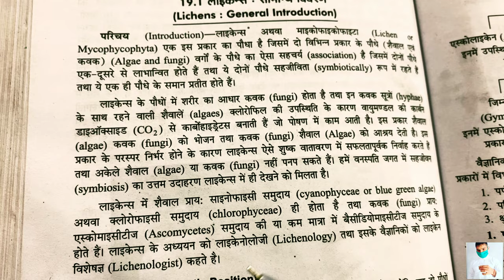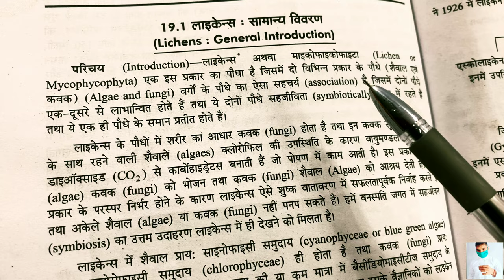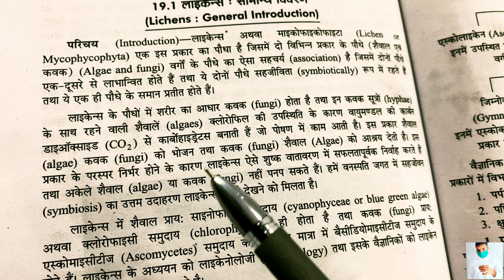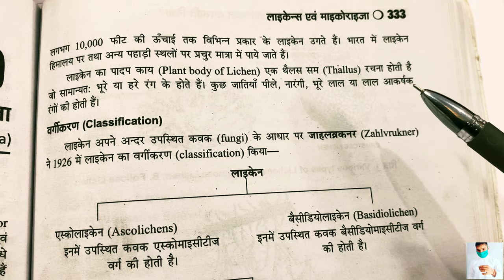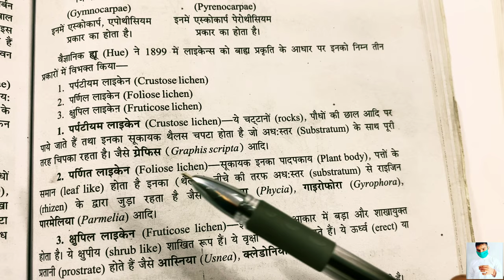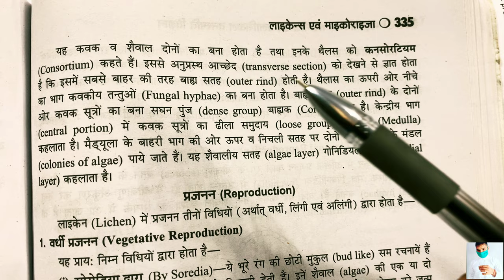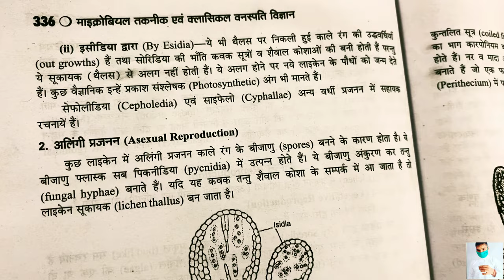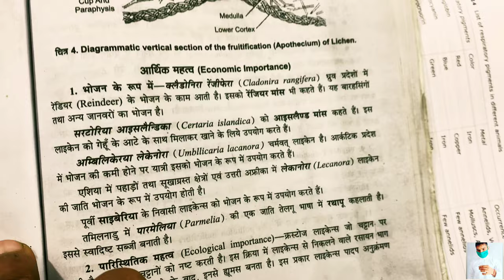Lichens part-1||General characters of Lichens ||Structure and Reproduction in Lichens||B.Sc 1st year